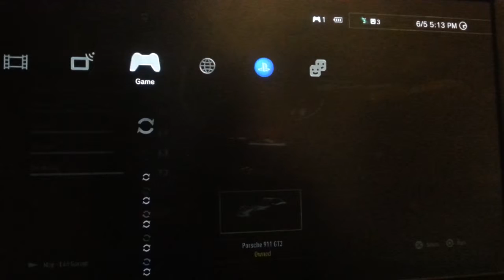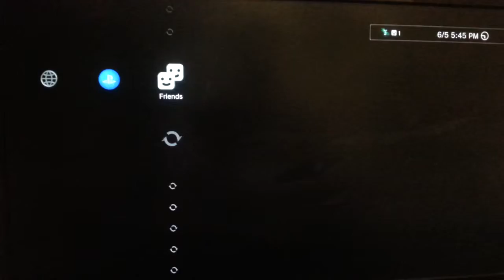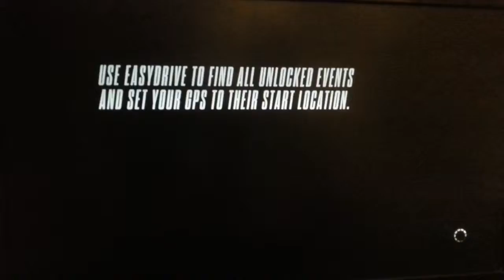NFS Rivals Episode 1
Hey guys I am just messing around on NFS Rivals, doing races and other things. I will do episode 2 soon.

Don't mind the part with my dog.